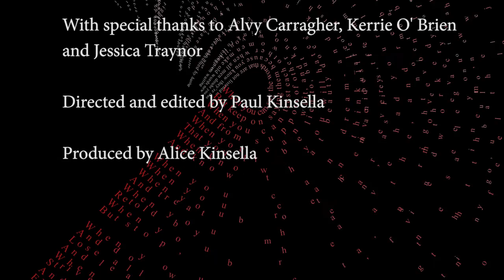When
Poem written by Alice Kinsella.

Inspired by Rudyard Kipling's 'If-'
Featuring: Anamaria Crowe Serrano, Kerrie O’ Brien, Day Magee, Natasha Helen Crudden, Anne Tanam, Elliot Furlong Tigue, Deirdre Daly, Alvy Carragher, Fiona Bolger, Rosita Sweetman, Lynn Harding, Clara Rose Thornton, Jessica Traynor, Amy Dwyer, Alice Kinsella and Ingrid Casey.
Directed by Paul Kinsella